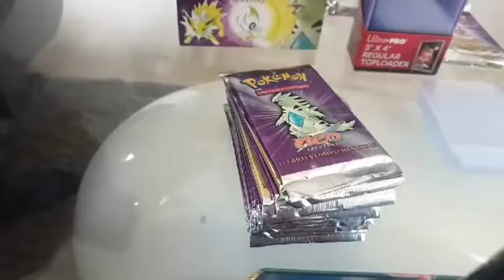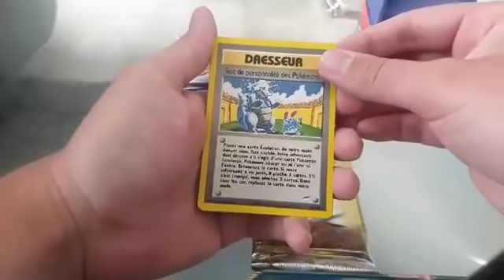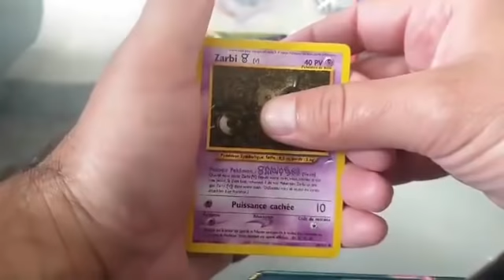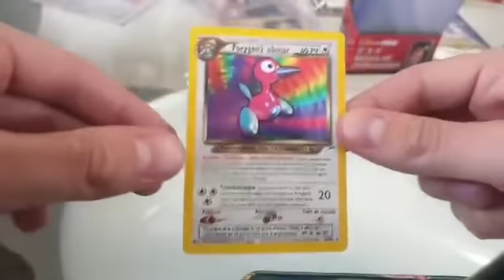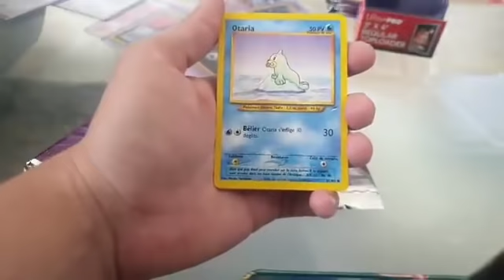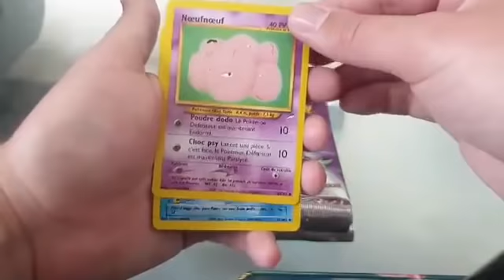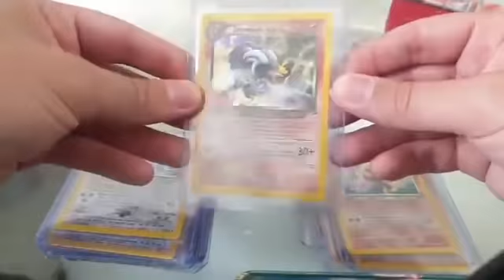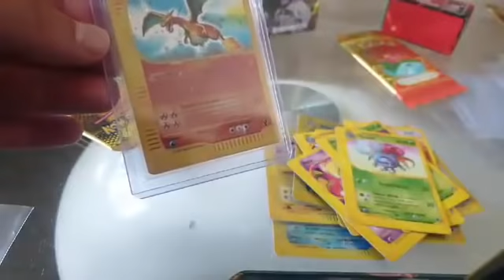(Live) Ouverture d'un display Pokémon Français Neo Destiny + Boosters Expédition !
Ce Live a été réalisé sur le groupe Facebook ou j'administre (lien plus bas) avec la complicité de JP Cheval et Romain Chat.
Je me permets une rediffusion sur Youtube car c'est un moment qu'on ne vit pas tous les jours.